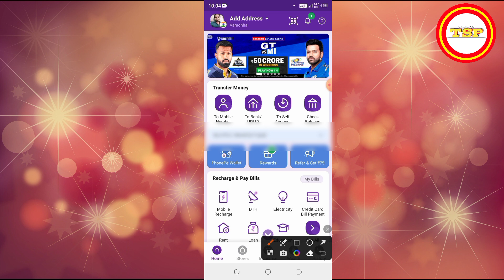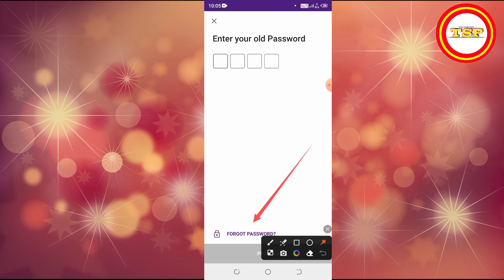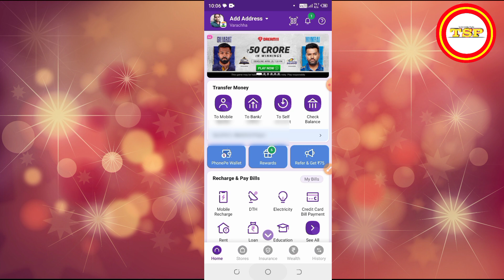Phonepe ka password kaise change kare 2024 | how to change phonepe password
Shiv pratap patel
shiv pratap